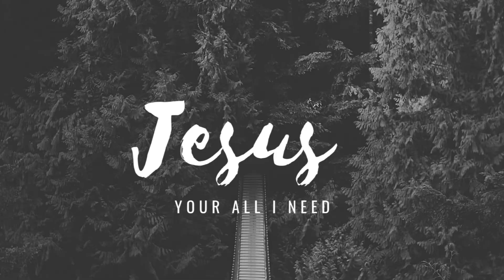Join us for the celebration of the Life, Death and Resurrection of Jesus Christ!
We are located at 87 Waterloo Road Greenacre NSW. The celebration of Jesus's Life, Death and Resurrection!